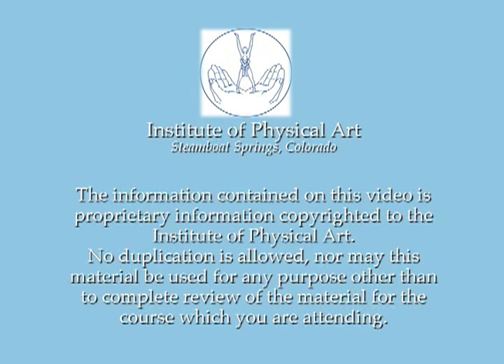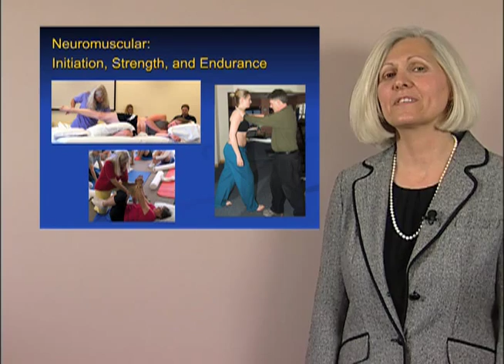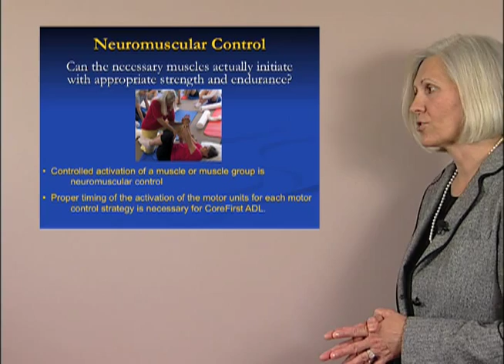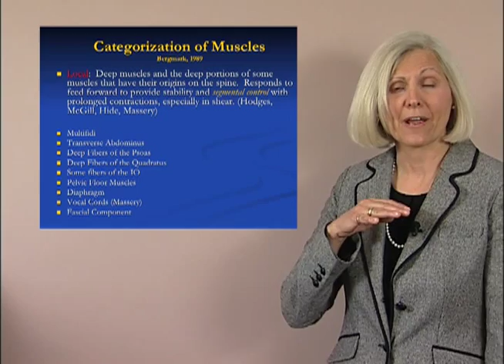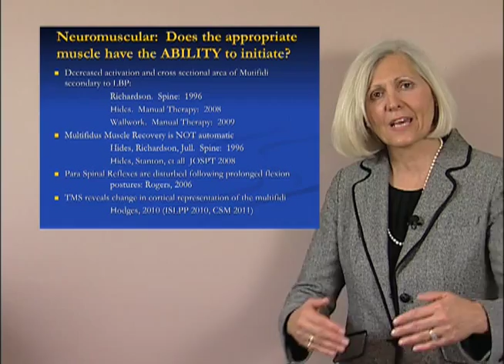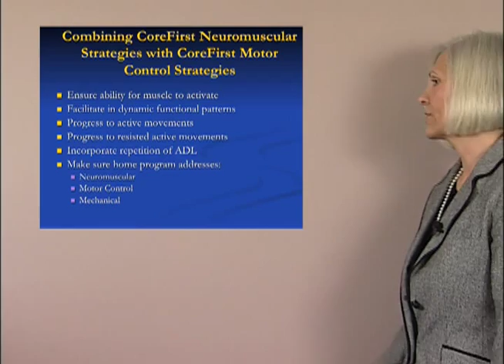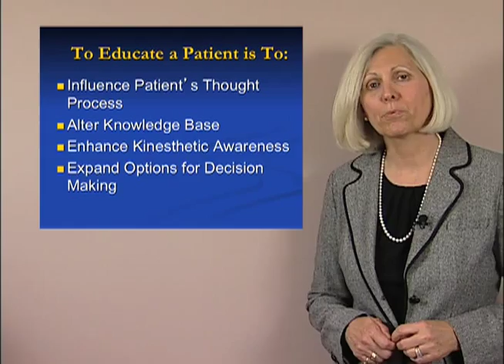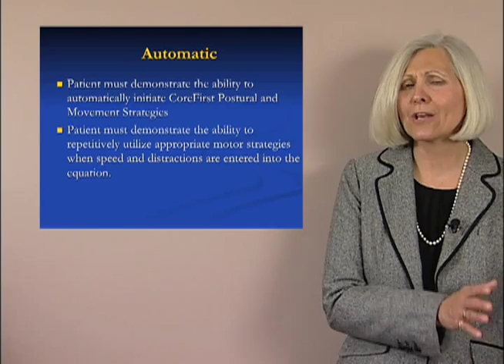CFS/BET: CoreFirst Strategies Part 1